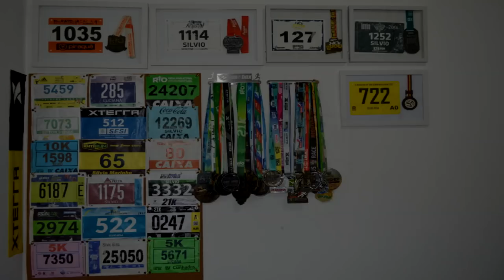O que NÃO fazer na corrida de MONTANHA/TRILHA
Faaaaaala corredores, tudo bem? No vídeo de hoje apresentamos 5 dicas de coisas que acontecem com frequência nos nossos treinos ou provas de montanha ou trilha, e que irritam demais os corredores ou que nunca devem ser feitas. Muitas por simples desconhecimento geral. Assista o vídeo e confira as dicas!!